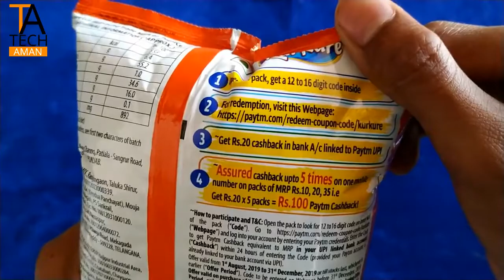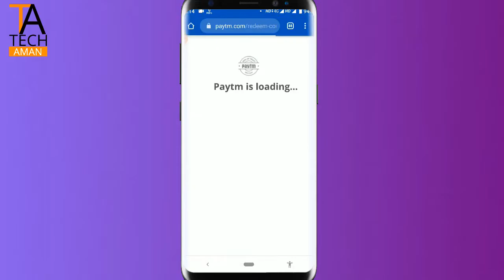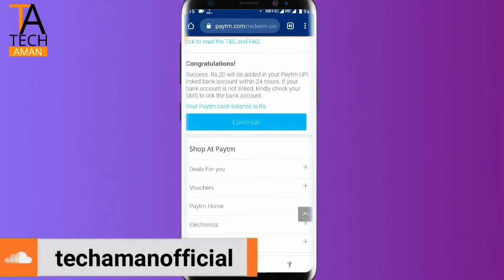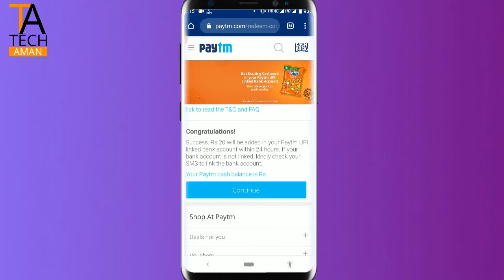How to Use Kurkure Paytm Offer l Kurkure Paytm Offer l 10,20,35 rs live redeem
Hi

Redeem !!!

My Setup

Lights ?